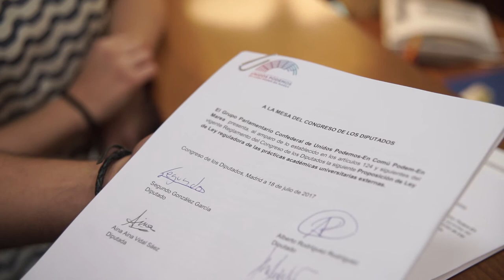Presentación de la Proposición de Ley sobre las prácticas externas de los estudiantes universitarios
El Grupo Confederal de Unidos Podemos - En Comú Podem - En Marea registra una Proposición de Ley sobre las prácticas académicas externas de los estudiantes universitarios junto a organizaciones de la sociedad civil como Oficina Precaria y Consejo de la Juventud.